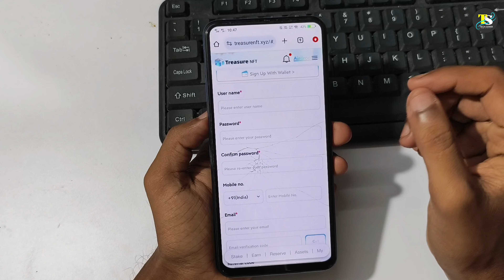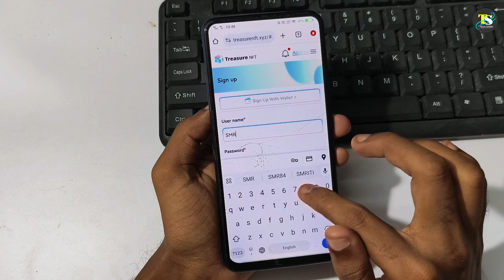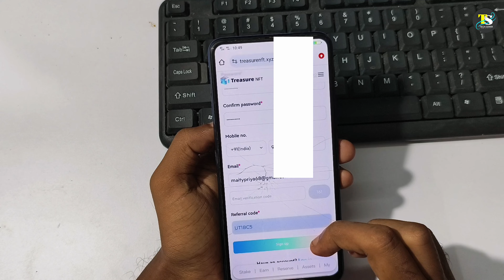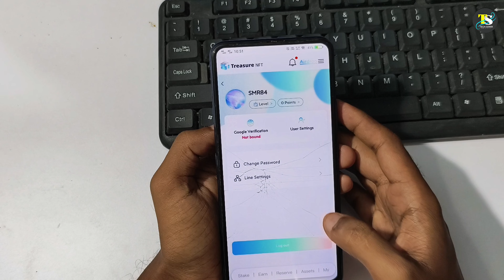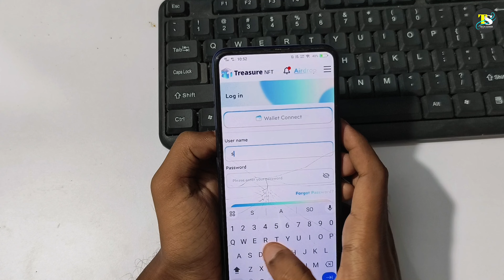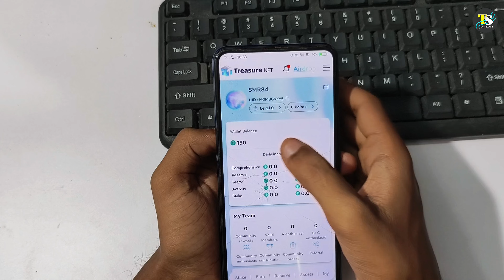How to Treasure NFT account Create | Treasure NFT account Kaise Banaya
Treasure Nft Account Create | How to Create Treasure NFT account | Treasure NFT account Kaise Banaya

Referal code:- UT1BC5

Treasure Nft Level 1 Income | Treasure Nft Level 1 Par Bina Join Kare itna income hota Hai

treasure nft kaise join kare
treasure nft account create
how to create treasure nft account step by step

_______Samir Maity_______